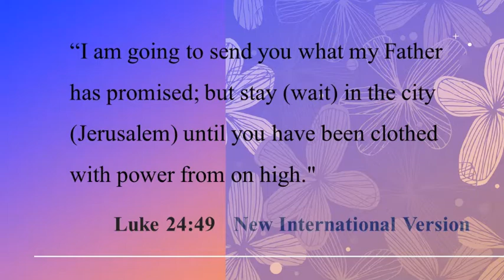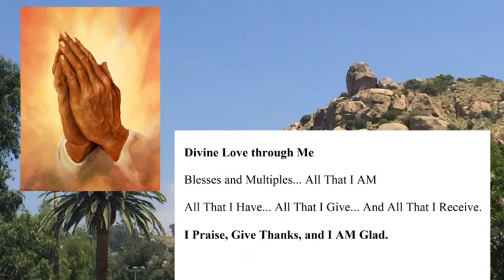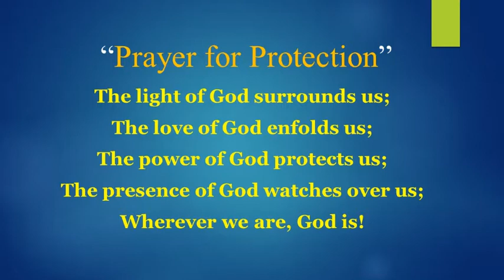Power from Prayer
Luke 24:49
”I am going to send you what my Father has promised; but stay (wait) in the city (Jerusalem) until you have been clothed with power from on high."